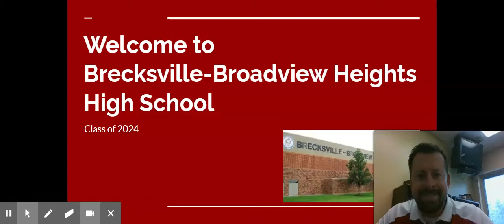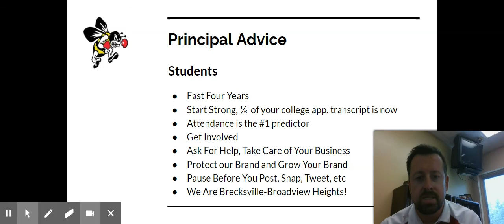2020 Freshmen and Parent Orientation Student Advice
Mr. Ast, BBHHS Principal, provides incoming students with some great advice about how to make the most of their time in high school and what it takes to be a successful Bee!